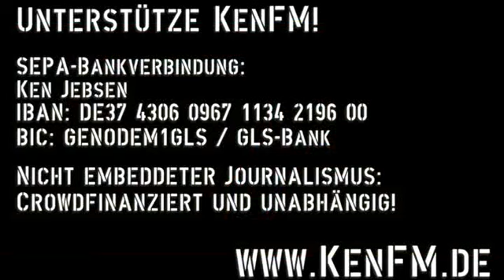KenFM - Der Freie Markt